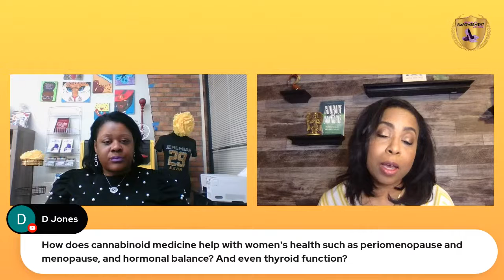Women's Wellness Forum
Join us for a discussion on woman's health and wellness with Dr. Bridget Williams, MD and Effie Robertson, RN.  This virtual forum will accept questions from the audience and include some great tips for overall health and wellness.  We will also talk about the benefits of all natural remedies for common ailments.